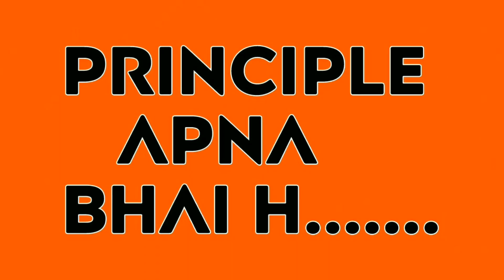ALADDIN | Round2hell | R2h | Spoof | Urban boyz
hlo frdzz
Thq to watch this video
I hope u like this video
SCHOOL LIFE
FUNNY VIDEO

Board exams aa gye
frdzz tu video ko dekho share kro apne school friends ko

HEY GUYS HOPE U LIKE THIS VIDEO IS BAAR KUCH ALAG KIYA HAI BS AAP LOGON KA SUPPORT CHAHIYE

come on you cannot deny the fact that your friend circle has that one "school wala friend

FOLLOW ME ON NSTAGRAM PAGE @raghavsethfitness
@Raghav Seth Fitness

Related channels